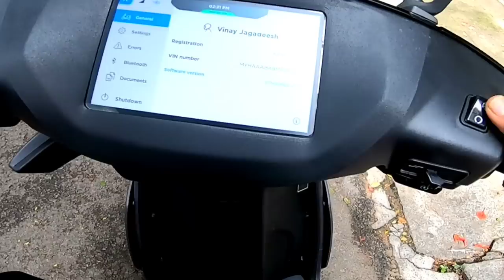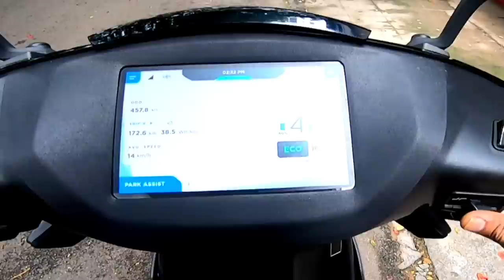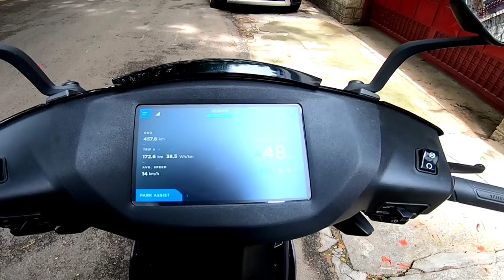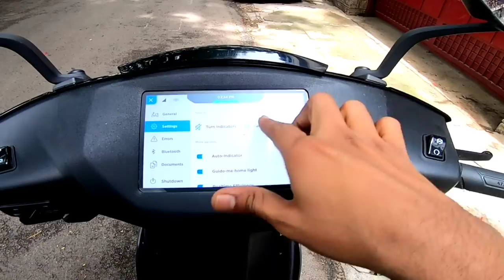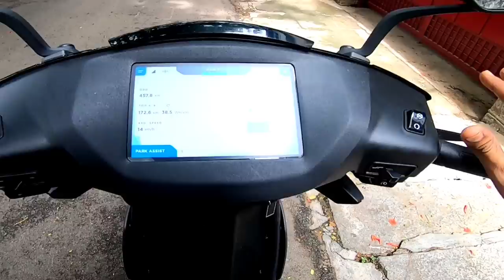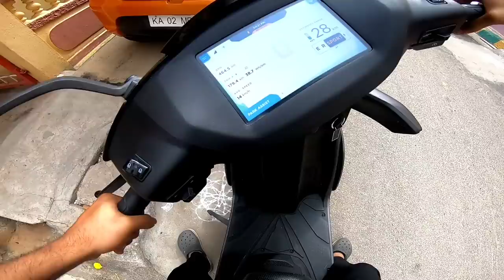Ather 450x Review in Kannada | Performance Cost Maintenance Range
Ather 450x Review in Kannada | Performance Chargetime Cost Maintenance Range